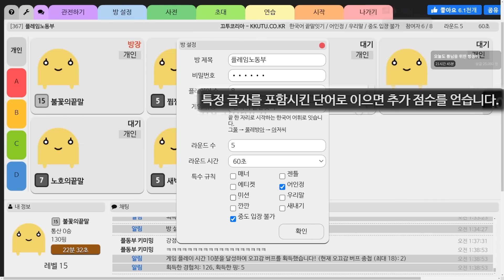화기애애 플동부 모음집 (22년 11월)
0:09 더롱다크 침입자
0:36 어그로우 2편
1:11 비세라 섬네일러
2:18 휴먼폴플랫 플동부 골프장
3:25 끄투
3:50 품멜파티 플동부
4:51 데바데
5:29 데보어
6:13 위치잇
7:19 끄투
7:53 휴먼폴플랫 플동부 골프장
8:21 데바데
8:57 위치잇
9:48 끄투
10:11 데바데
10:40 어그로우 2편